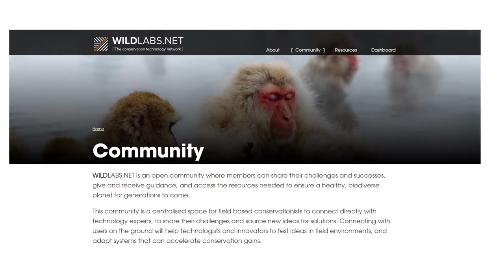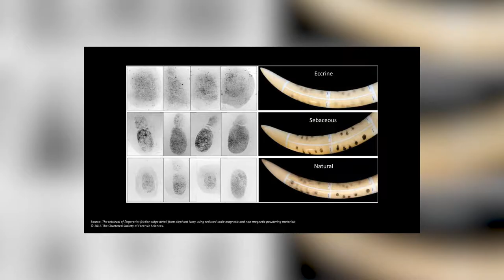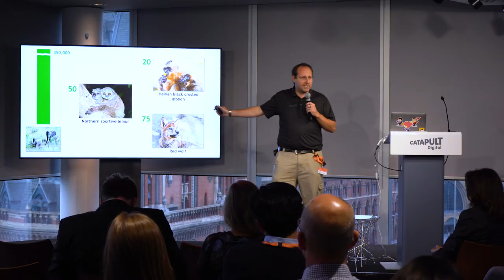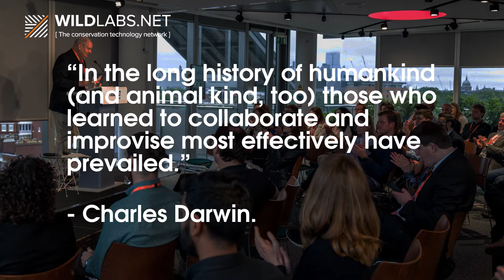WILDLABS Tech Hub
Last month, the winners of the WILDLABS Tech Hub showcased their work in London. Missed these amazing tech4wildlife solutions? Find out more through our YouTube Channel.